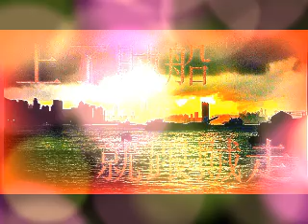上了賊船就跟賊走 第3季 第231集